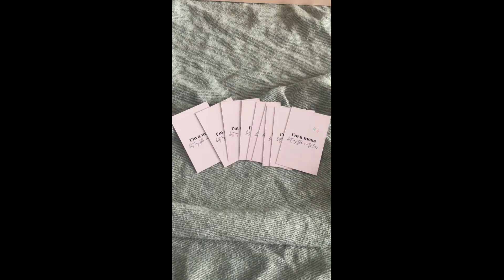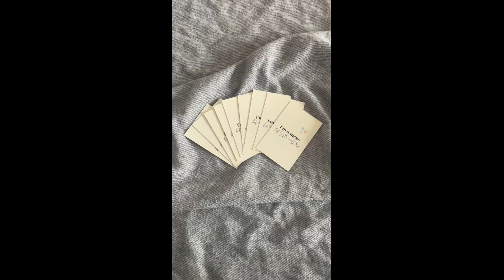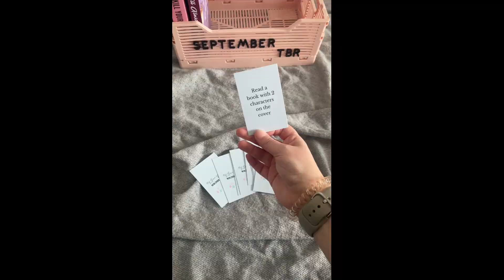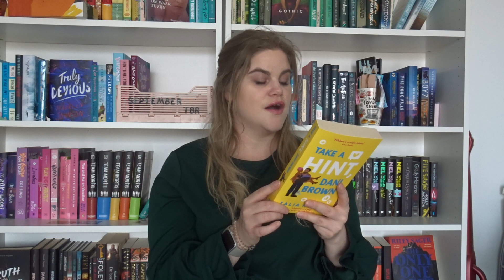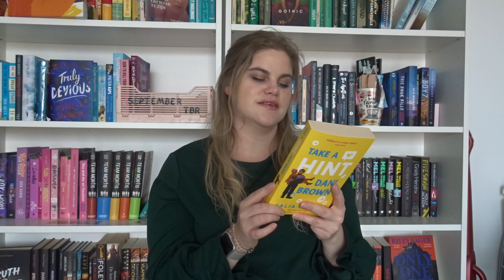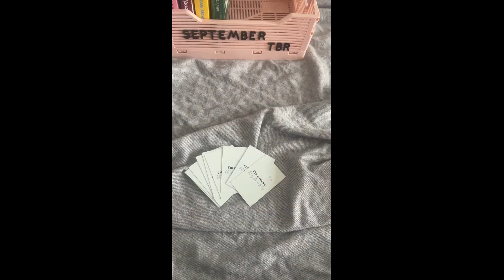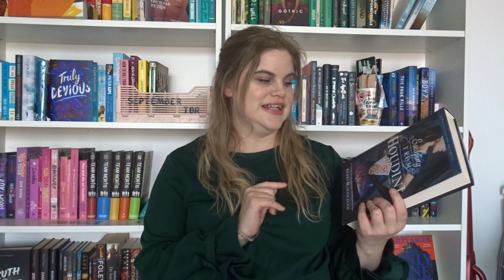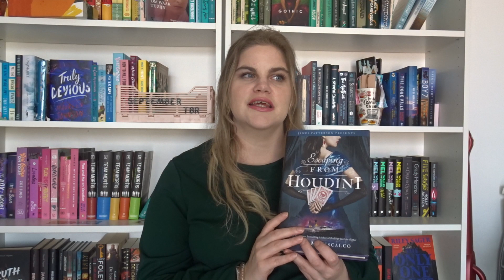TBR cards choose my september TBR - To be read - //Evi Reads Books//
Hi
My name is Evi. I'm a 26 year old  who loves to read and share that passion on the internet.

Amazon wishlist